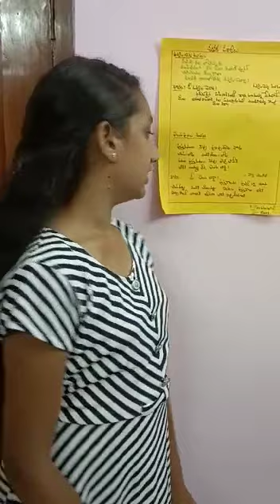Telugu Activity done by Prabhavati from 7th Rose